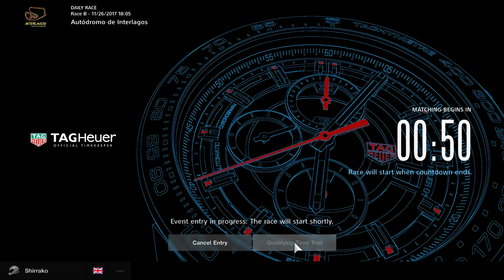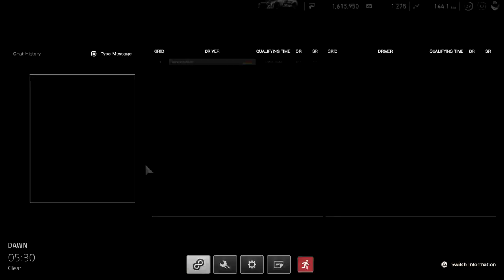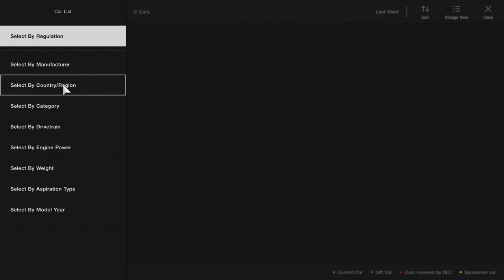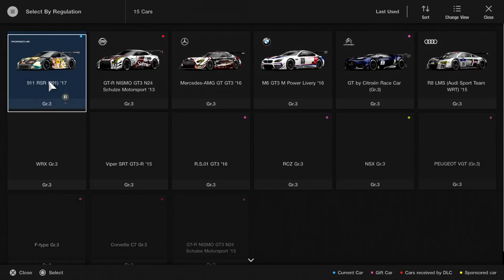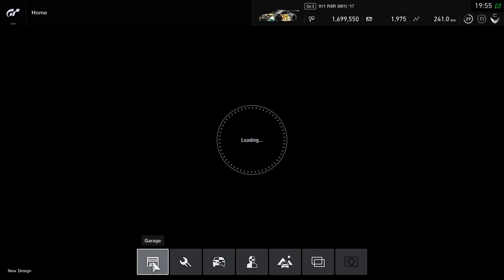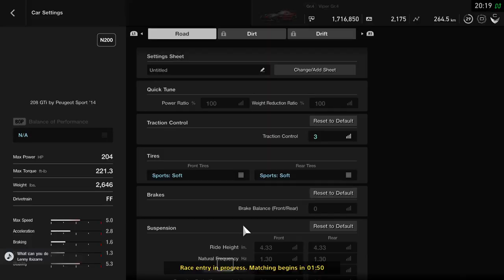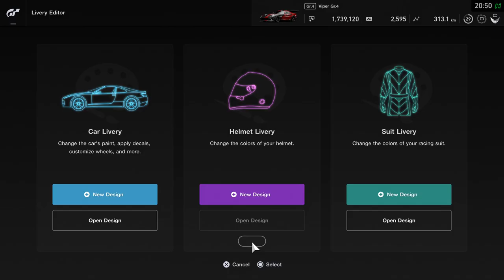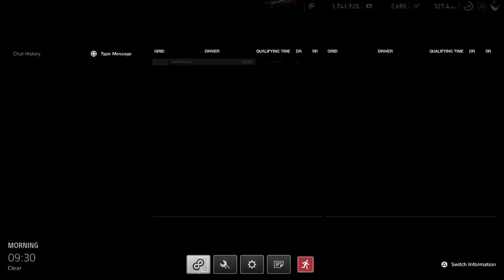Gran Turismo Sport - Online Gameplay Session Part 4 - Custom Livery Cars (PS4 PRO)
Gran Turismo Sport Gameplay Walkthrough Full Game 1080P 60FPS PS4 PRO Online Esports MultiPlayer Mode, Lobbies and Sport Mode.